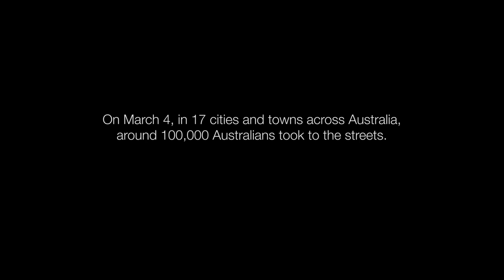Australian Unions National Day of Action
Courtesy of Australian Unions - We can all be proud of the huge success of our National Day of Action on March 4, 2015, and we want to thank you for standing with us and making a difference.

There were nearly 100,000 of us marching in 17 cities and towns around Australia to send a message that we won’t sit back while our rights at work and living standards are attacked.

We’ll keep fighting and we’ll be stronger together.